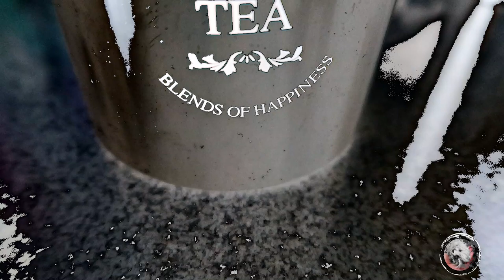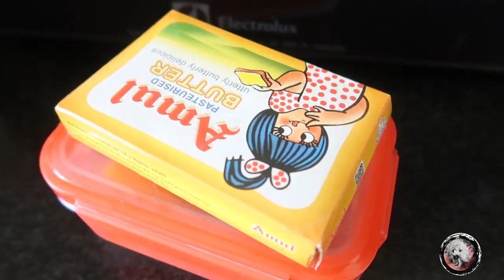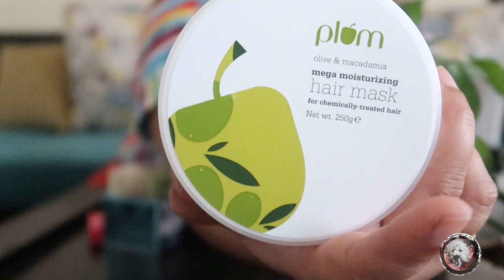LOOK WHAT JUST GOT DELIVERED! | Cute ShihTzu Moments | The POSTPONED Vlog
Today indian petmom and indian vlogger sreedipa from mommynflurry tale is sharing LOOK WHAT JUST GOT DELIVERED! and some of the Cute ShihTzu Moments in this rather The POSTPONED Vlog. As you all know the two ShihTzu puppy that indian youtuber and indian dog vlogger sreedipa has provides some of the cutest moments.

Wags & Hugs
MommyNFlurry